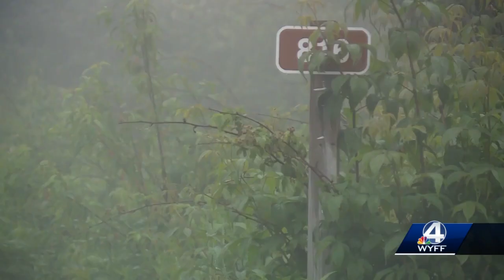Mother, father, child found after going missing during hike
The family was hiking in Haywood County.